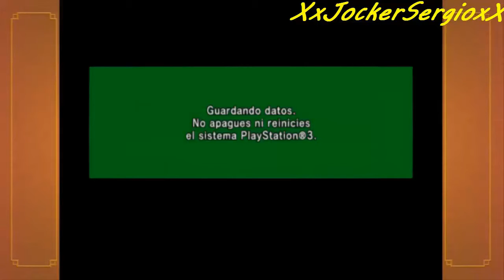Dragon Ball Z Budokai HD Collection|La Furia Silenciosa De Goku {ep.2}(Saga Saiyan)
¡¡¡¡Un like ayuda muchísimo!